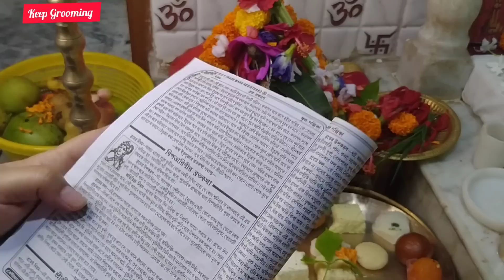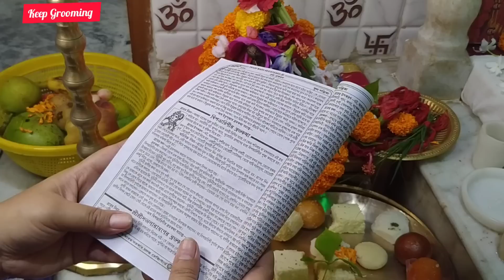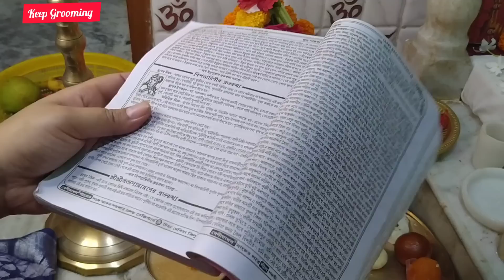বিপত্তারিণী পূজা পদ্ধতি 2022//Bipottarini Puja Easy & Simple bengalivlog@keepgrooming1M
বিপত্তারিণী পূজা পদ্ধতি 2022//Bipottarini Puja Easy & Simple bengalivlog‎@Keep Grooming

আমার পূজা পাঠ রিলেটেড কিছু ভিডিও